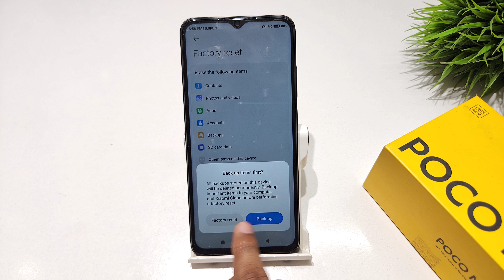how to hard reset in poco m3 | poco m2 me factory reset kaise kare | poco m4 phone reset kaise kare